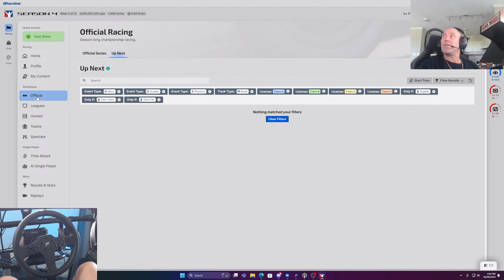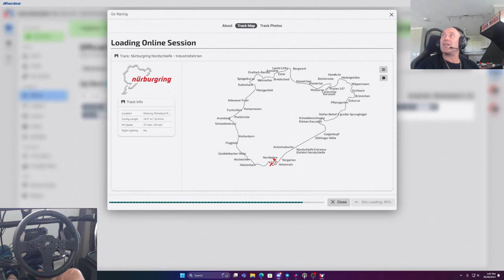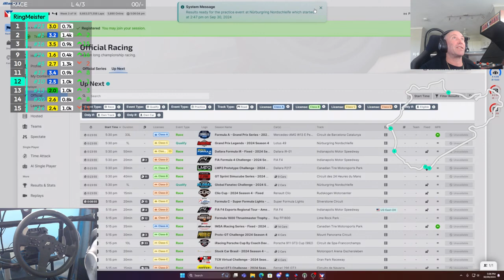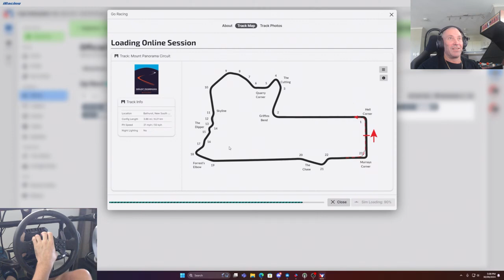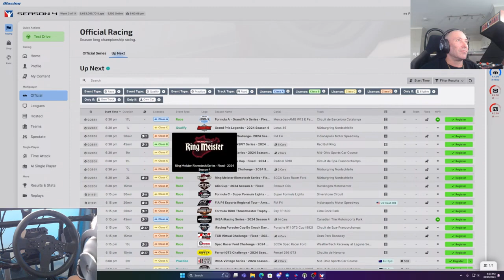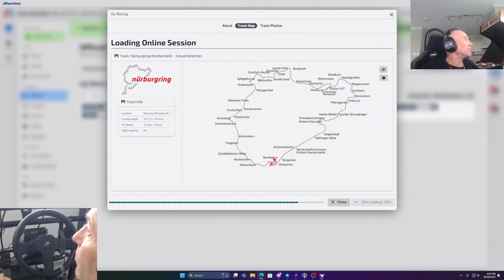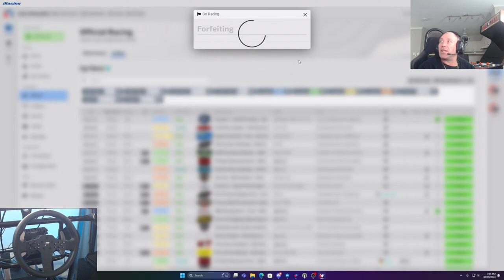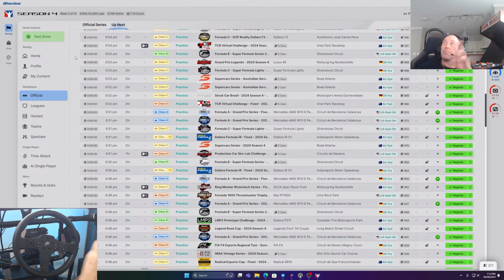Can You Beat This Insane Virtual Track Time?